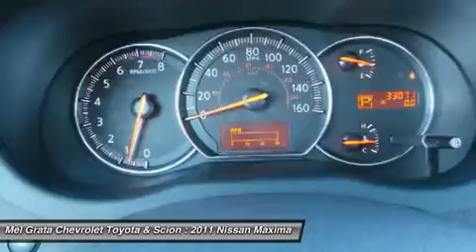2011 NISSAN MAXIMA Hermitage, PA 72016A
2011 NISSAN MAXIMA Hermitage, PA
Stock# 72016A